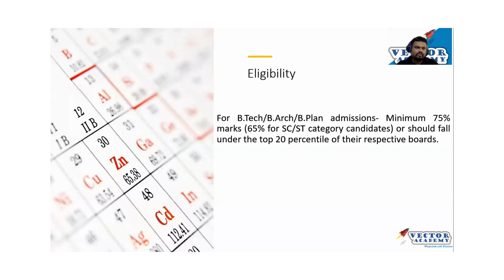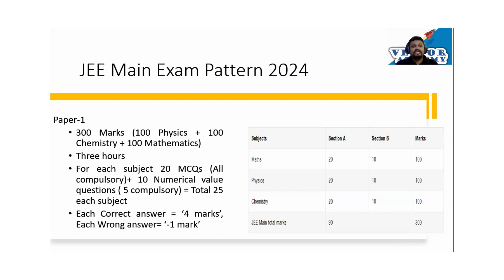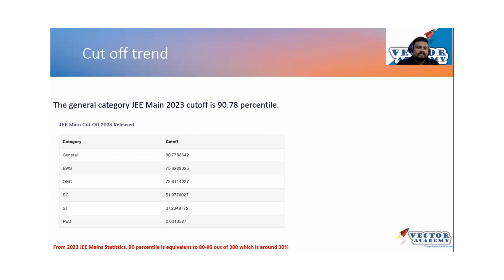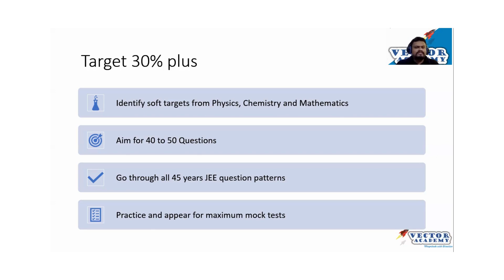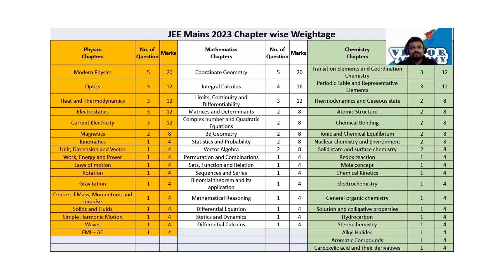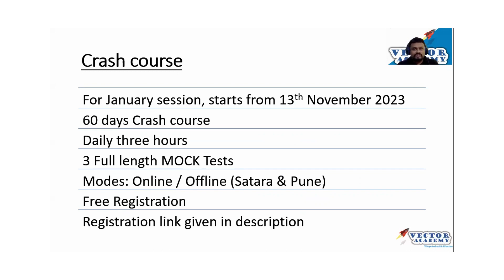Strategy to crack IIT-JEE Mains | Sangram Sir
Cracking JEE Main 2024 is first step towards getting admission in India's premier institutes such IITs and NITs.
In this video, Sangram sir who is M.Tech (Design) from IIT Delhi, (GATE: 99.45 Mechanical 2012, 8 years of teaching experience) has explained strategy to crack JEE Main 2024.

Branches:
DECCAN, PUNE | MOSHI, PUNE | SATARA | NARHE, PUNE

Reference documents---
Strategy to crack JEE Mains 2024:

how to score 99 percentile in jee mains,
how to score 99 percentile in jee mains in 1 month,
how to crack iit in one year,

IIT-JEE Mains 2024
IIT-JEE Exam Tips
Engineering Entrance Exam
Competitive Exams India
JEE Mains Study Plan
IIT-JEE Coaching
JEE Mains Syllabus
JEE Mains Mathematics
IIT-JEE Mains Preparation